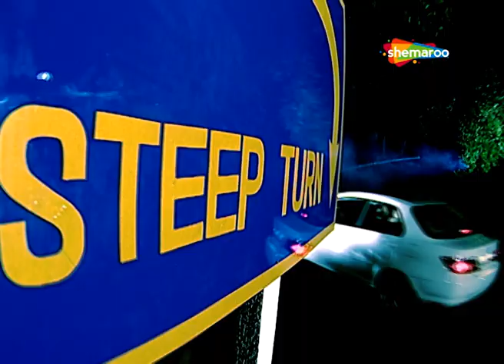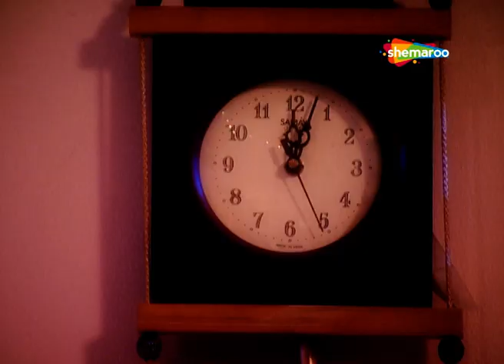|अनुपमा को सताति है चैतन्य की याद देखिए प्रेमकहानी|Babul Ki Bitiya Chali Doli Saja Ke Ep 97|